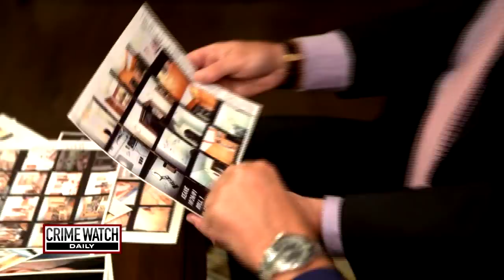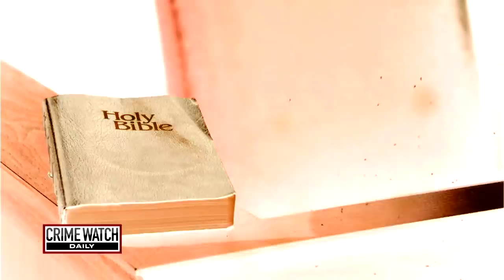Pt. 3: Hamptons Wife Turns to Electrician After Husband's Affair - Crime Watch Daily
On the surface, Generosa Ammon's life looked pretty good: She was married to Ted Ammon, a wealthy financier, and had a fleet of luxury cars and a gorgeous 7-bedroom Hamptons mansion. But their lives were no picnic. After learning that her husband was having an affair, everything changed, and she found solace in her ex-con electrician Daniel Pelosi. Then, Ted was found murdered, and Pelosi was suspected in his death. Crime Watch Daily's Chris Hansen speaks with Pelosi about the explosive story.